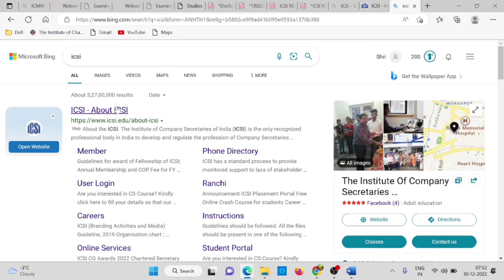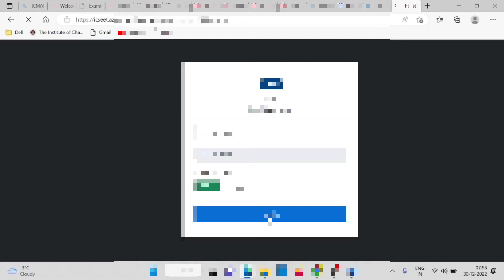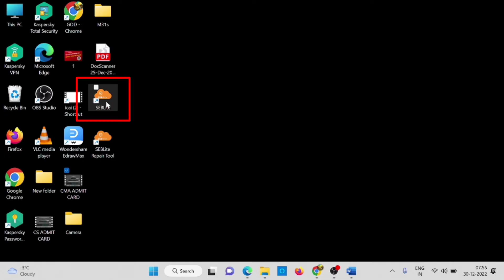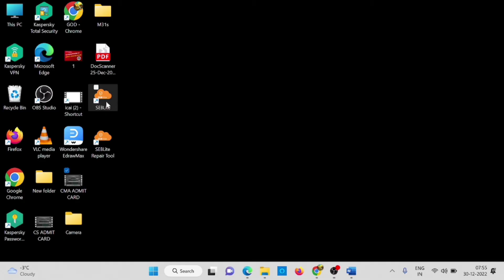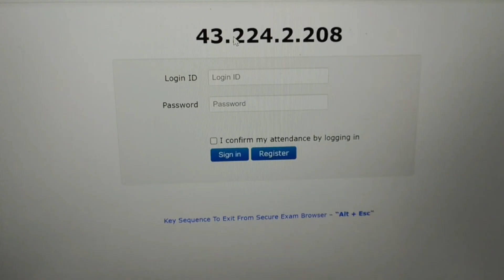Live Demo | How To download Seb Lite Browser | Full process Step by step Guidance | CSEET Jan 2023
🔴Live Demo :- How To Download CSEET January 2023 Admit Card | Step By step Full Process | ICSI Exam

1) how to download seb lite browser
2) how to download cseet seb lite browser
3) how to download icsi seb lite browser
4) cseet january 2023 exam seb lite browser download
5) how to download cseet January 2023 seb lite browser
6) charteredstudies
7) chartered studies
8) CSEET january 2023 exams
9) icsi exam january 2023
10) icsi news
11) cs news
12) CSEET news

UPDATE
ANNOUNCEMENT
NOTIFICATION

Electronic products 🔥
My mic 🎤 👇🏼
My tripod 👇🏼
My new phone 📱👇🏼
My new laptop 👇🏼
Best laptop under 30k 👇🏼
Best calculator for CA Student 👇🏼